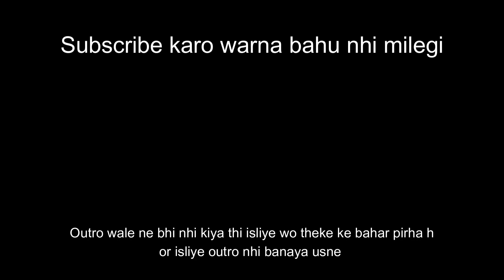18+ Not so family type video Fortnite #4 💀 || Hindi gaming || Fortnite pervy gameplay || lucky win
I'm simping for this miss bunny penny outfit 😂
Fortnite is going insane with this outfit and finally we have answer to Chun Li outfit 😂

I realize I'm a kind of pervert 🐮😂😂😂

and if you laugh you lose 😂😂😂

No more spoilers just enjoy the video!

GIGA CHAD THEME*

☢WARNING:-
SHRAP H MERA

☢English warning:-
ITS A CURSE FROM ME

Setup:-
HP victus 16
8GB ram
Ryzen 5600H
RX5500m
512GB ssd

AND

12GB ram
Ryzen 2200
GTX 1050 3GB
1TB HDD-256GB SSD

Cosmic byte alien mic,
ant Esports GM200W gaming mouse,
Ant Esports performance gaming mouse pad,
Rock n bright ring light.

About WinterbeastNRG:-
A non-profitable Gamer and content creator
4 years experience of YT

See you in the next OP video 😁
Love you 🗿🙌🏼

.WINTERBEASTNRG.